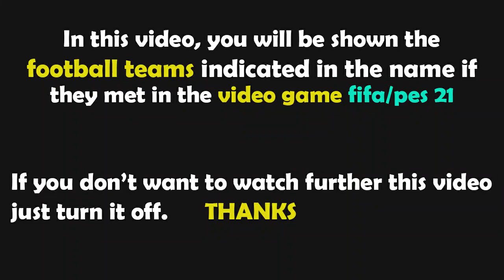PES 21 Gameplay | ŁKS Łódź vs Znicz Pruszków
ŁKS Łódź vs Znicz Pruszków PES 21
ŁKS Łódź - Znicz Pruszków